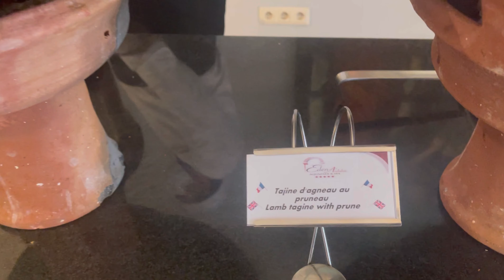عطلة في احسن فندق في مراكش الحمراء